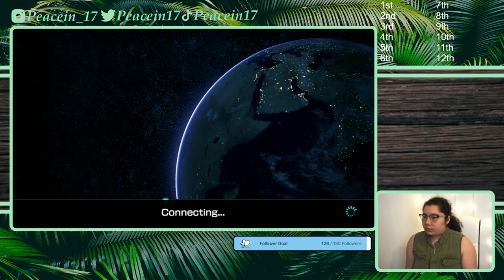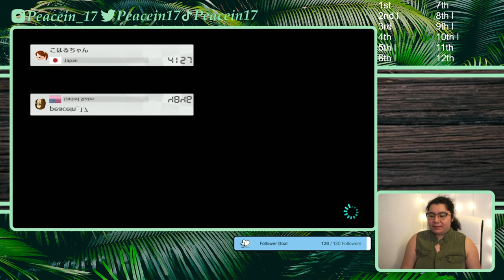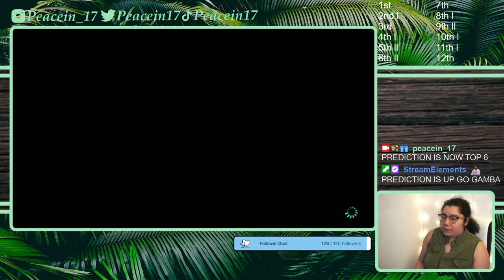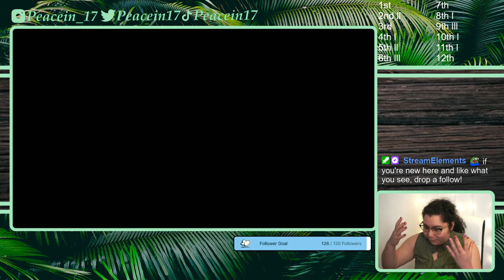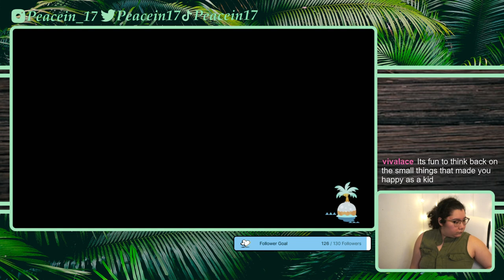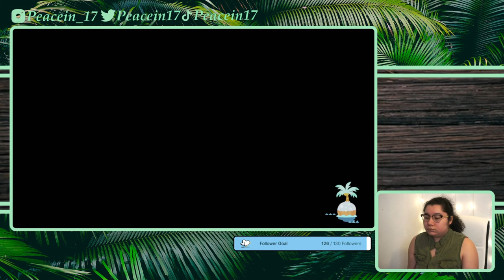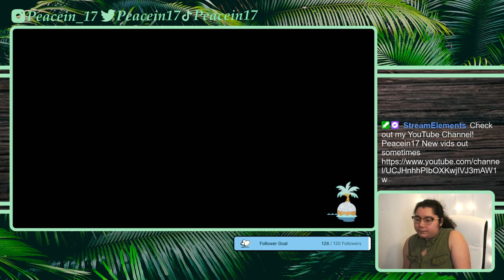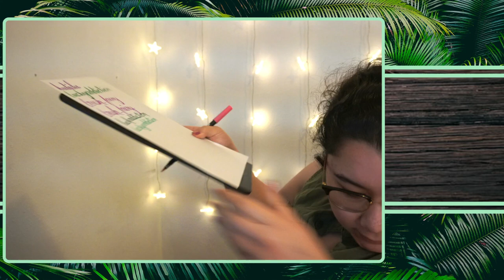2/17/22 Get Coconut Maaalled - MK8 Online then ACNH Later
Time Stamps
00:05:10 Intro then Gameplay, Mario Kart 8 Deluxe Online
01:15:45 ACNH
02:18:45 Just Chatting, thanking subs